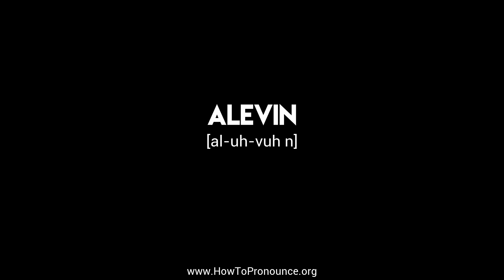How to Pronounce "alevin"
Learn the proper pronunciation of "alevin"